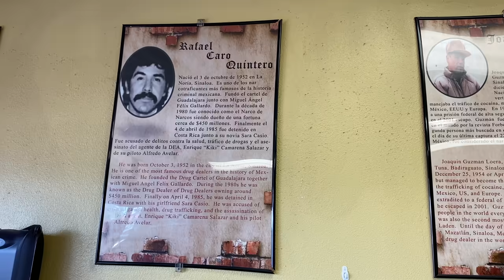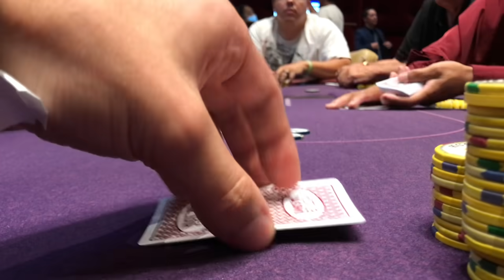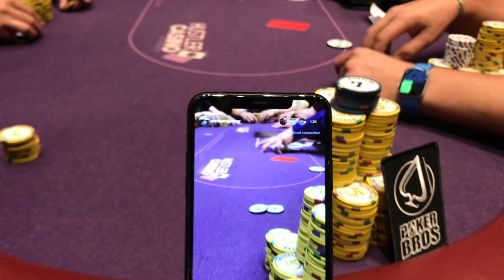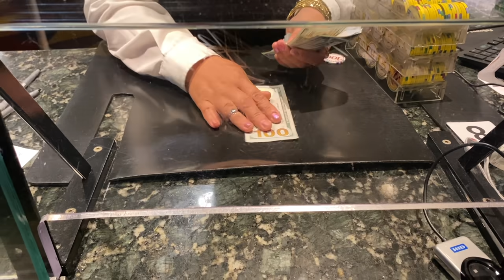I BEAT JOHNNIEVIBES AT HIS OWN MEETUP GAME!? | Poker Vlog #66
We meet up with @JohnnieVibes  and other vloggers for a $2/$3 meetup game at the Hustler Casino and buy in for the Maximum: $800! Other vloggers: @C2B @FishPoker @HFH @thinkbluepoker

My username there is @wolfgangpoker